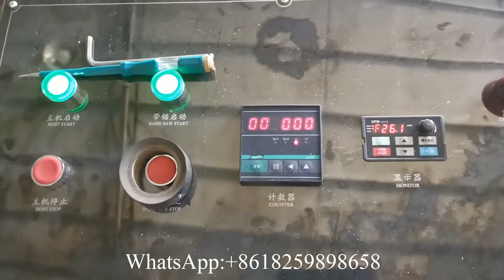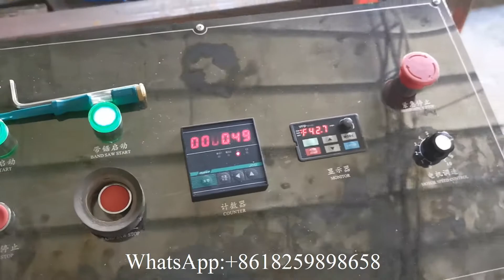330mm double deck table napkin tissue paper folding machine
XY OQ 7000K 330mm double deck table napkin tissue paper folding machine